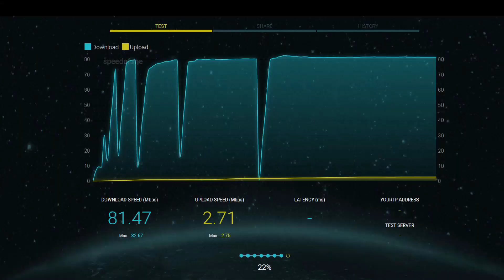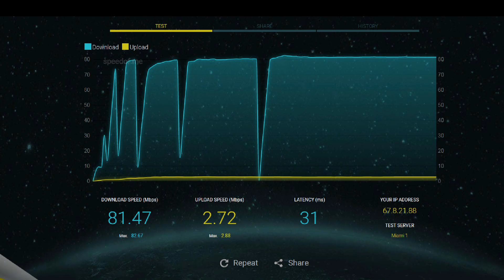Channel updates, COPPA, Reserve List crash, and Live streams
Just a few updates to let my subscribers know what is going on.